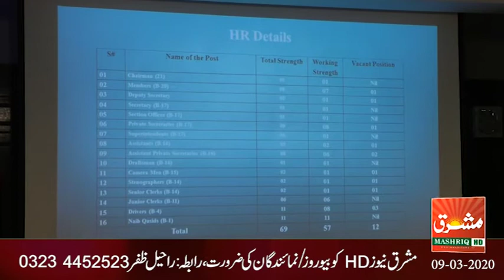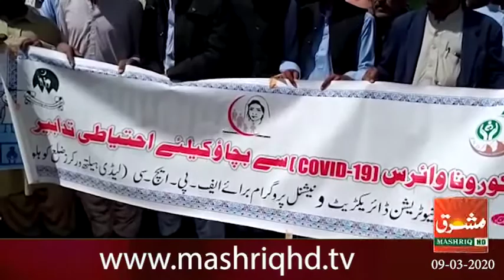Mashriq News Bulletin Balochistan 09 03 2020